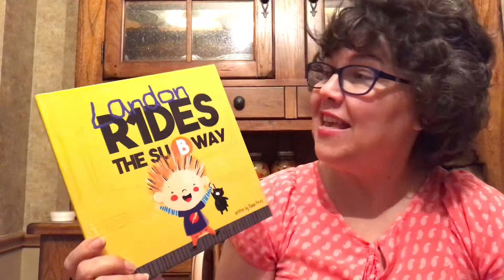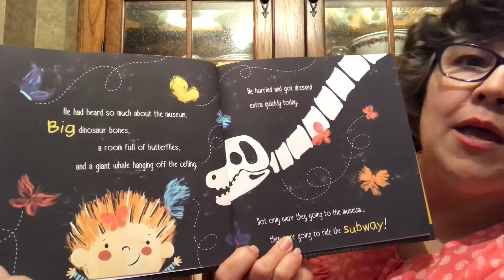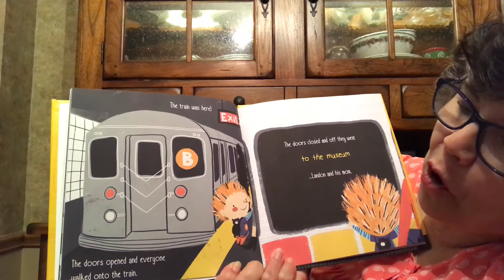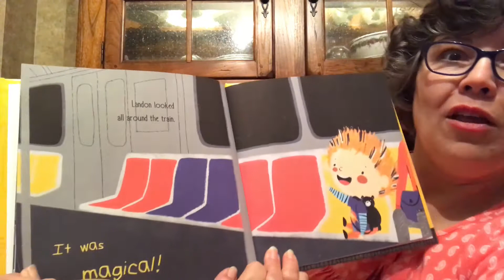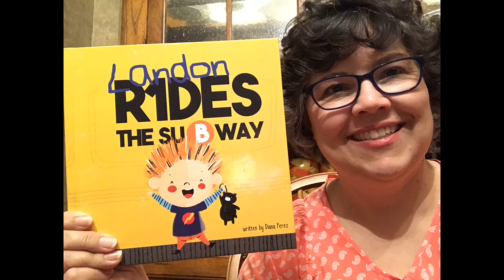Landon Rides the Subway read by Mrs. McDonald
This story was written by a VIPKID teacher!!

Landon and his mom visit the museum, but getting there is half the fun! Enjoy this new story from a brand new author! If you'd like a copy for your personal collection, so that your child can read along with me, or enjoy it with you. follow this